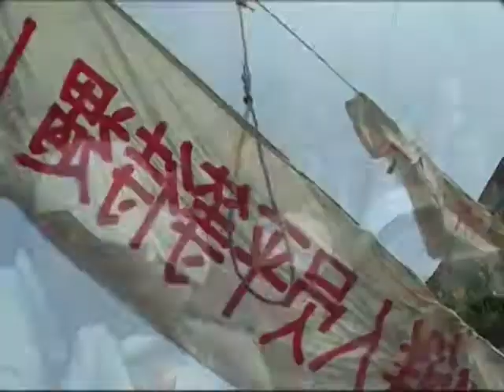World Business: Steeled For Recession 12/12/08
World Business: The global credit crunch is ruthless, even hammering commodity stocks which until recently were powered by strong demand from Asias emerging economies. But the commodity super-cycle has collapsed aggressively and the outlook for 2009 is weak. All eyes are now on China, to see if Beijings 600 billion dollar stimulus package will boost the value of fundamental resources.